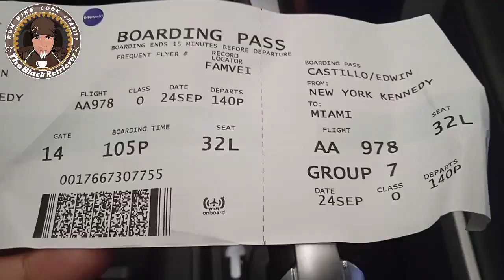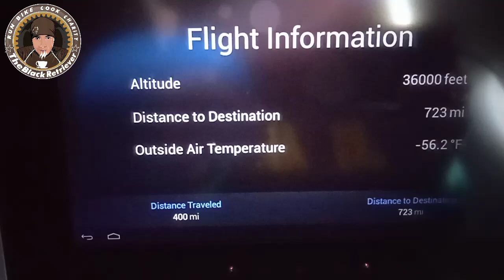AMERICAN AIRLINES BOEING 737 FLIGHT 978 | TOUCHDOWN | LANDING at MIAMI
I'm doing Running , Cycling, Cooking to build healthy body & mind.
 I visited different places to promote Ecotourism , our local shops especially bike shops , coffee shops and restaurants. We do charity ride for indigent people to help them in simplest way.

American Airlines Boeing 737 Flight AA978
Arriving in Miami